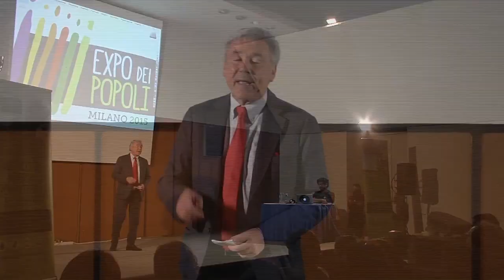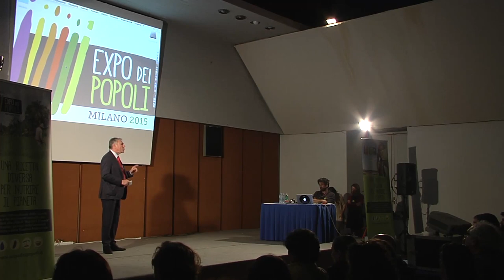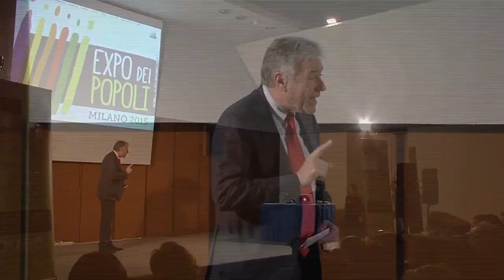Enrico Panini - I Re della Terra - Napoli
Enrico Panini, assessore allo sviluppo della città di Napoli